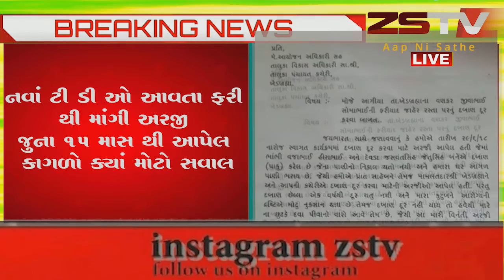સાબરકાંઠા જિલ્લાના ખેડબ્રહ્મા તાલુકા આગીયા ગામે અરજ દાર ન છુટકે દવા પીવા કરી રજુઆત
સાબરકાંઠા જિલ્લાના
ખેડબ્રહ્મા તાલુકા આગીયા ગામે
 અરજ દાર ન છુટકે દવા
 પીવા કરી રજુઆત
// ZSTVNEWS//